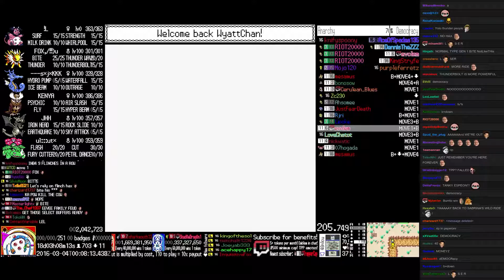TPP Anniversary Crystal - Hour 435 to 436